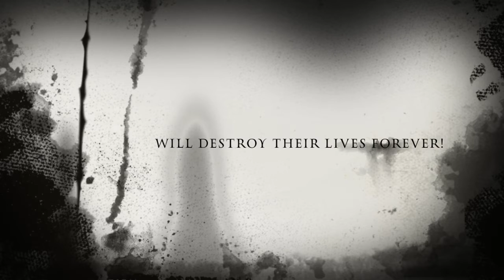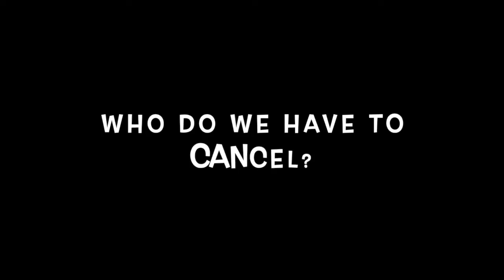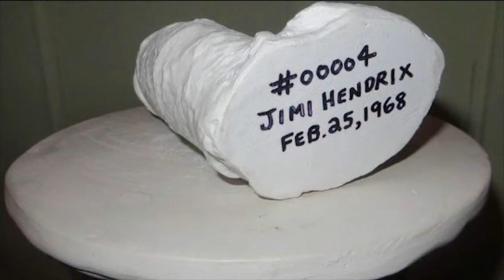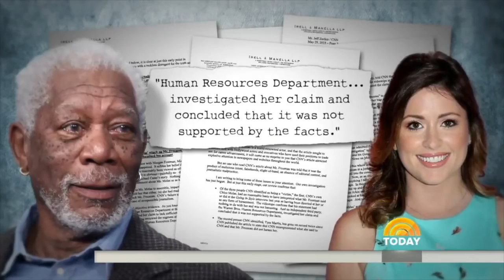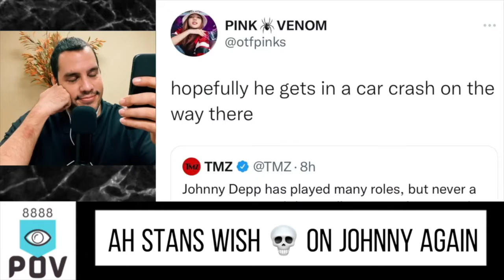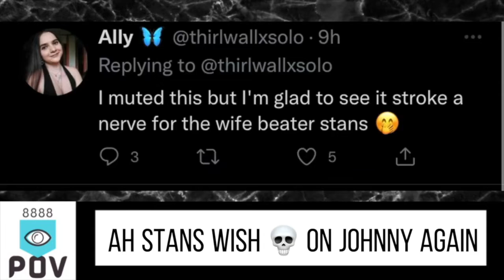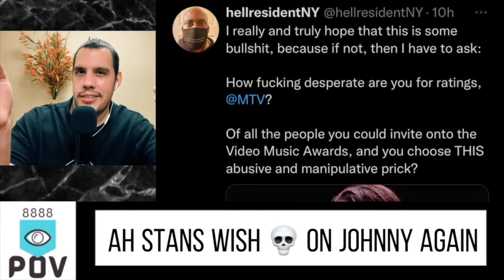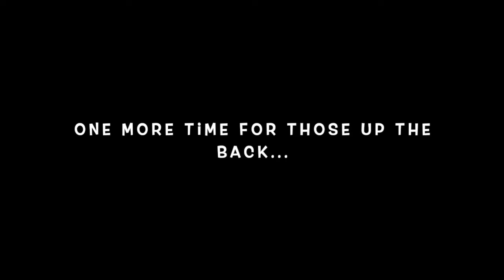The Damned - Part 17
Food for thought... some mature discussions about retroactively applying today's standards to yesteryear and the "burn it all down" approach to solving modern social issues within western culture.